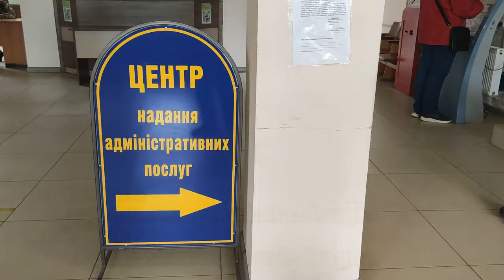Питання про роботу Болградського Центру надання адміністративних послуг |Махала дізнається |Випуск 3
Всі питання, які ми під час цього відео будемо ставити Маї Божковій – начальнику Центру надання адміністративних послуг, прислали нам ви у соціальних мережах.
Дякуємо що долучаєтеся до проекта, цілю якого в решті решт – є відповідь на найбільш поширені питання та проблеми мешканців Болградського району.
У відео ми розповімо, як записатися до черги, які послуги можна отримати у ЦНАП а які ні, про паспорти, реєстрацію та таке інше. Дивиться уважно, можливо ми відповімо саме на ваше запитання.
Тайм лайн
00:00 Вступ
00:58 Чи можна прописатись?
01:37 Чи є черга чи запис на отримання закордонних паспортів?
02:07 Чи можна зробити закордонний паспорт?
02:27 Які документи необхідні для отримання закордонного паспорта?
03:16 Чи можна мені паспорт книжечку замінити на ID?
03:35 Як набути громадянства України?
03:45 Як відновити паспорт громадянину України, з тимчасово окупованої території, якщо жодних документів немає?
04:07 Чи замінює ДІЯ паспорт? Чи можна його не носити?
04:35 Чи є якась електронна черга, щоб не приїжджати до Болграда?
05:17 Якщо прописати у своєму будинку переселенця з тимчасово окупованої території, він втратить статус переселенця?
07:17 Чи відновлена робота по реєстрації громадських організацій?
08:01 Які ще послуги надає Болградський ЦНАП
09:36 Закінчення